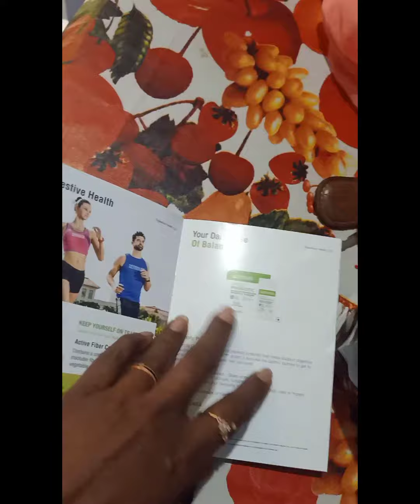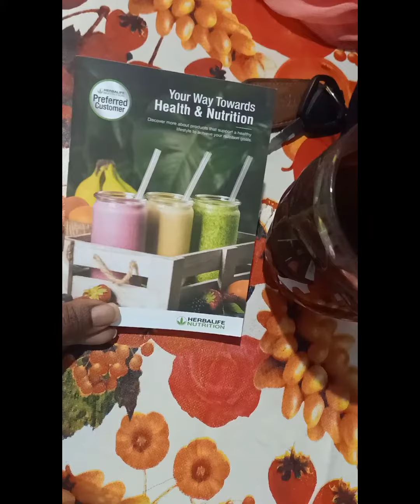healthylifestyle herbalife weightloss pavanipotla livewellnessclub healthy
pavanipotla# wellness coach🤩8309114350#live workouts live wellness club ask me how
askmehowtostart dmformoreinfo makingtheworldhealthierandhap Ambedkar Academy. pavanipotlavlogs.